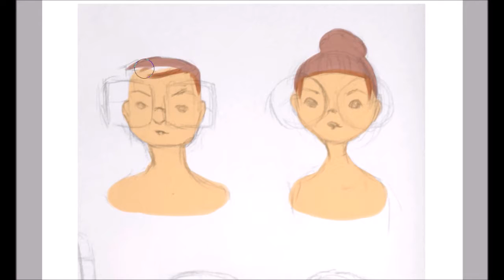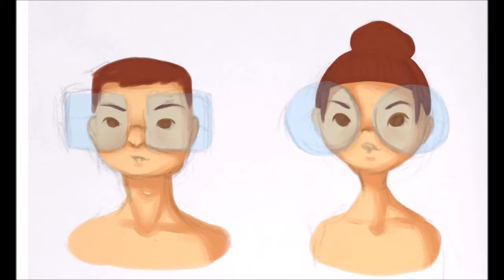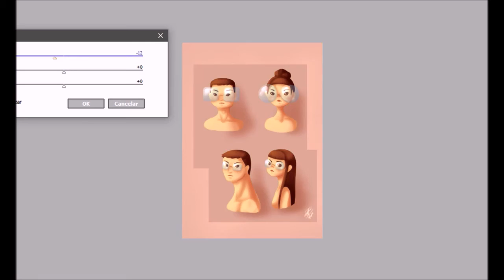Time Lapse - Glasses "Portraits"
♫ Music from... ♫